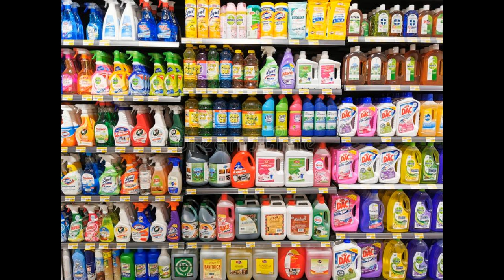Africa's dual economies; a tale of two cities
Delving into how African economies work, and how to improve them.